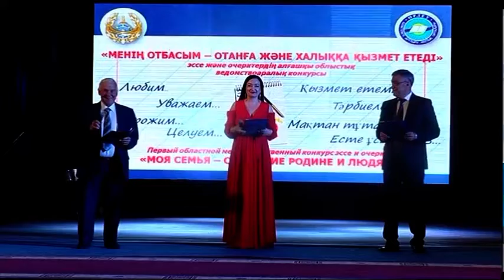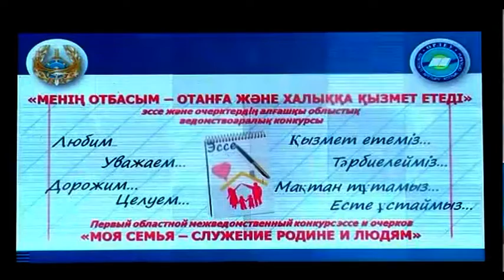Отбасылар байқауының үздіктері марапатталды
Петропавлда полиция қызметкерлері отбасыларының арасында облыстық байқау өтті. Сайысқа 50-ден астам жанұя қатысқан. Отбасы күніне орай ұйымдастырылған байқаудың жүлдегерлері арнайы өткізілген салтанатты жиында марапатталды.